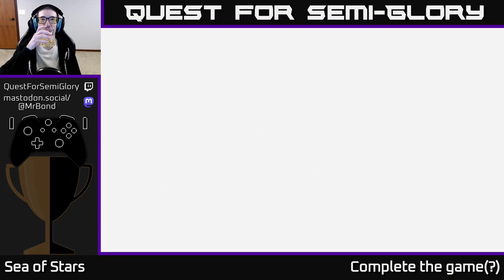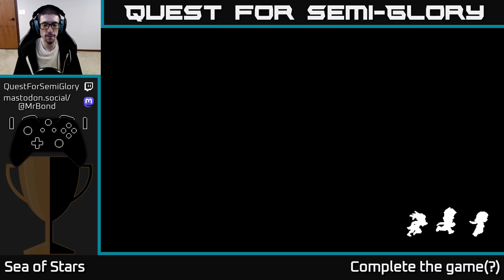Quest for Semi-Glory - Sea of Stars - Session 13